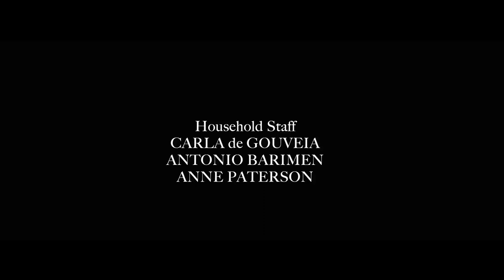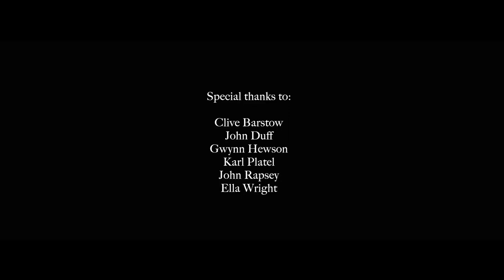"The Bear" (2013)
Caught between a rock and a hard place, Grigori Smirnov has spent the last week going door to door to every one of his debtors to demand what they owe him. Unfortunately, he is having no luck. Desperate, he arrives at the last of his scheduled stops – the Popov house. Although Mr Popov passed away almost a year ago, Smirnov is hoping to get some joy from his widow. But his blunt manner does not impress her, and she refuses to pay him. With the hapless butler Luka caught in the middle, a standoff ensues – with neither the stubborn, vulgar Smirnov, nor the haughty, superficial Mrs Popov willing to concede an inch to each other.

David Meadows' film version of Anton Chekhov's one-act vaudeville, using his own rhyming verse adaptation of the text, features Adam T. Perkins as Smirnov, Summer Williams as Mrs Popov, and Kym Bidstrup as Luka. Filmed in the Roundhouse Theatre at the Western Australian Academy of Performing Arts (WAAPA).